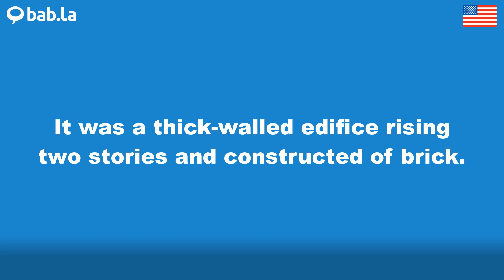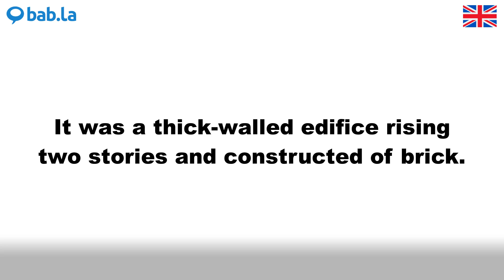EDIFICE pronunciation | Improve your language with bab.la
Improve your spoken English by listening to EDIFICE pronounced by different speakers – and in example sentences too. Learn and love languages with bab.la.